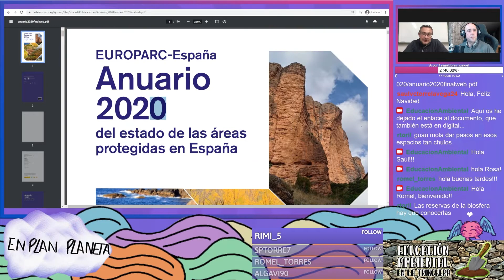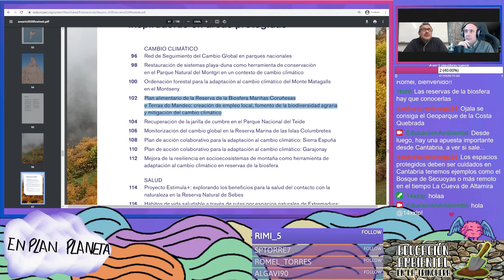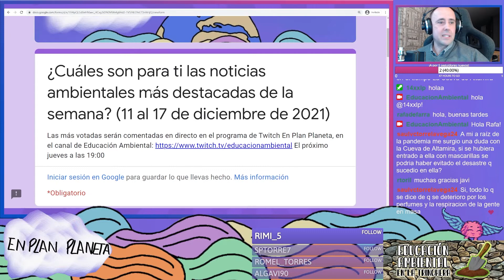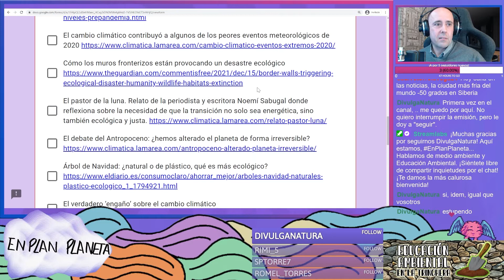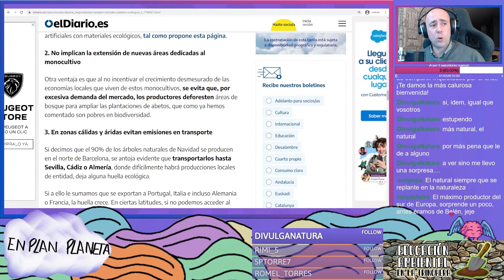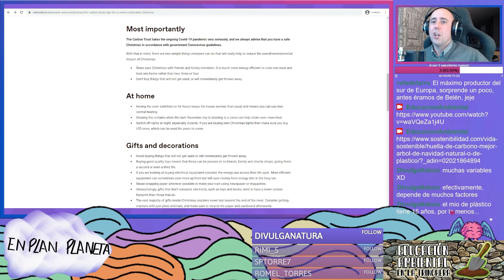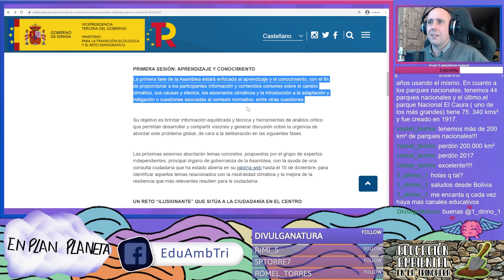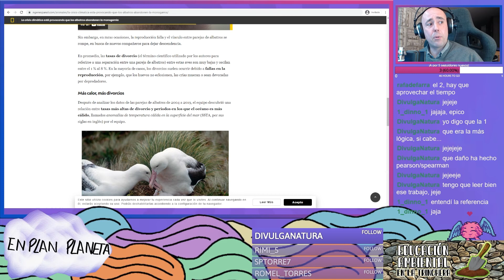En Plan Planeta (2x12) Con Javier Puertas y Alfonso Peña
Duodécima entrega de la segunda temporada del programa En Plan Planeta, el punto de encuentro en Twitch para hablar de medio ambiente, de sostenibilidad, de educación ambiental. Comentamos en esta segunda temporada las noticias ambientales más destacadas de cada semana. Para ello, realizamos una selección de noticias, las ponemos en un formulario de Google y os pedimos que seleccionéis las 5 que más interés os suscitan. Así, en el directo vamos comentando las noticias empezando por las más votadas, hasta donde nos dé el tiempo. Las noticias seleccionadas esta semana son las siguientes El ranking de la votación quedó así

En el programa de hoy nos acompañó Javier Puertas, responsable de comunicación de Europar España, para hablarnos del recientemente publicado Anuario 2020 de Espacios Naturales Protegidos de España
También vimos “la noticia loca”: La crisis climática eleva las tasas de divorcio de los albatros, según un estudio

Si quieres vernos en directo la próxima vez en Twitch, atento a las novedades del canal

¿Cuál te gusta más? Y si quieres formar parte de la comunidad de En Plan Planeta te invitamos a entrar al servidor gratuito de Discord que hemos preparado Podrás encontrar y compartir información en los canales de cada una de las secciones del programa, además de conocer y hablar con personas que les guste el plan de...

En Plan Planeta… ¡Te esperamos!